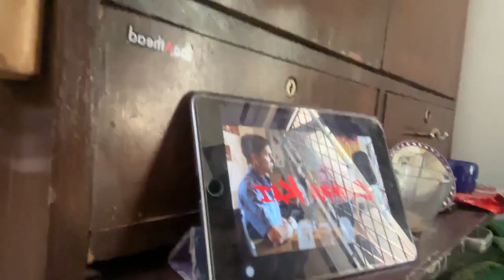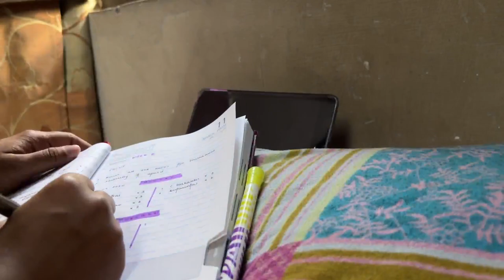i was betrayed 💔 | weekend vlog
Music

Musician: Dirty Sauce Production

Musician: Mike

Musician: NyLon